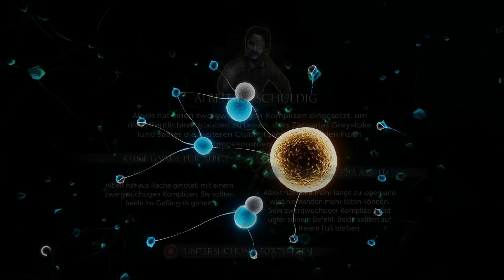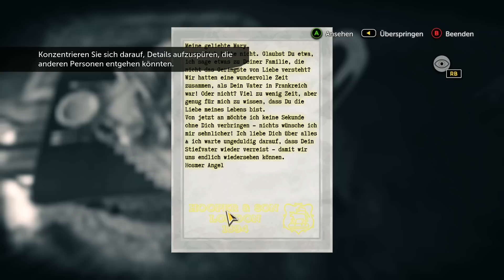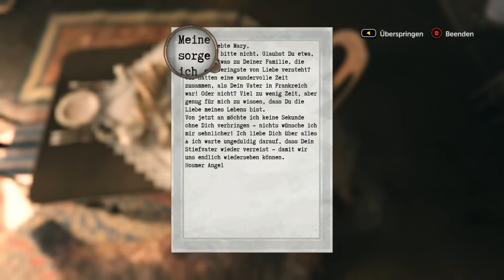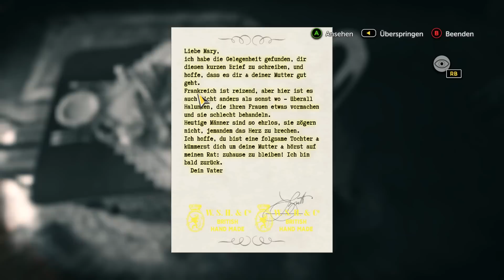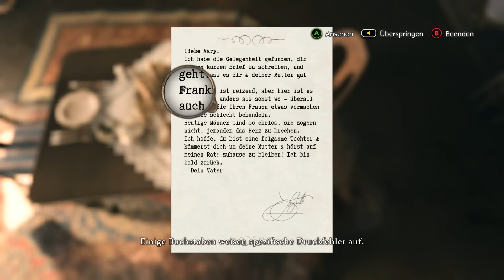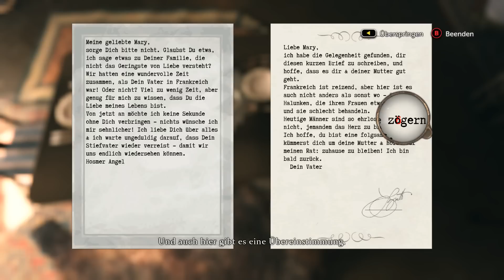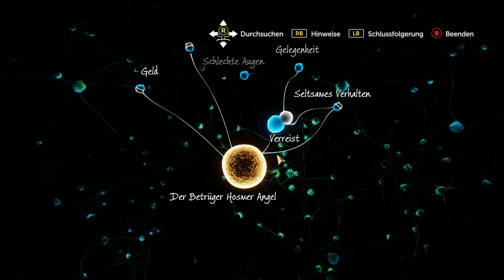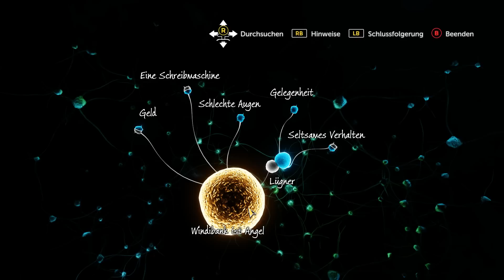SHERLOCK HOLMES #15 - Schein oder Sein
CRIME ADVENTURE MYSTERY WITH LOGIC (2015)

Sherlock Holmes, das gequälte und depressive kriminalistische Genie kehrt an den PC zurück, in ein wundervolles, dreckiges, nasses, lautes London des 19 Jahrhunderts. Mit ihm ist natürlich der treue und medizinisch gelehrte Dr. Watson sowie ein ausserordentlich olfatorisch talentierter Beagle namens Toby.

Der Trailer zu Sherlock Holmes hat mir instant gefallen und so bedurfte es keiner großen Überlegung - denn endlich habe ich wieder ein story-basiertes Spiel, welches sogar grafisch aufwendig und imposant daher kommt.